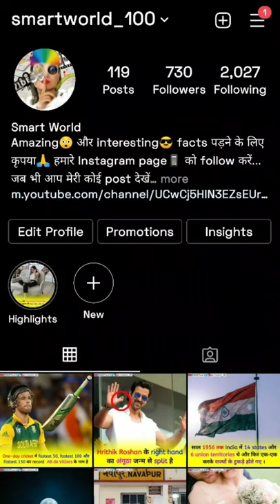एक आदमी के 87 बच्चे 😱 Feodor Vassilyev | Most children world record | Amazing facts in hindi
My equipments
🔷Nulaxy A4 cell phone stand
🔷Tripod stand
🔷(Renewed) Note 7 Pro (Space Black, 64GB, 4GB RAM)
🔷Mi Power Bank 3i 20000mAh (Sandstone Black) Triple Output and Dual Input Port | 18W Fast Charging | Power Delivery

Books on Amazing facts
🔶365 Facts You Must Know book
🔶5000 Amazing Facts: Incredible but True Facts about Everything!
🔶5,000 Awesome Facts (About Everything!) (National Geographic Kids)

If you are the owner of any video footage or image used in this video and you don't want me to use that video footage or image in this video then please email me before taking further action.👇🏻